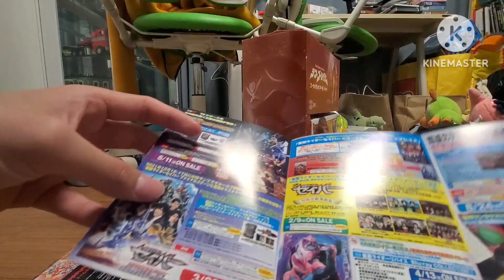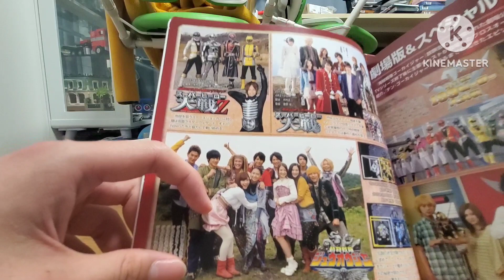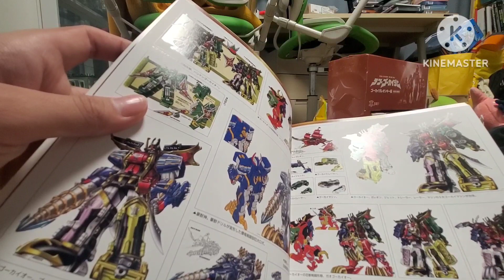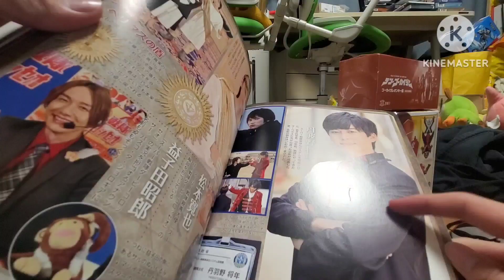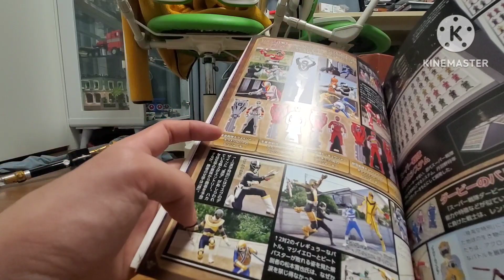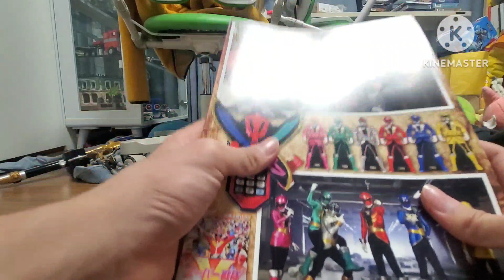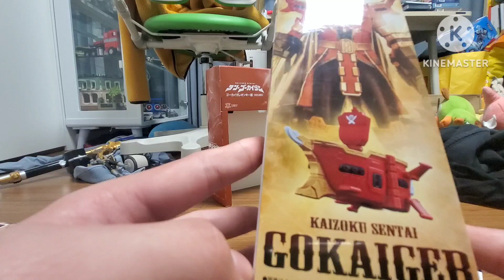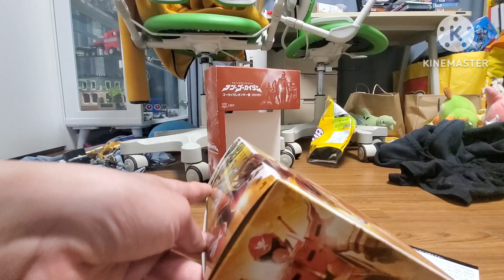해적전대 고카이쟈 고카이갤리온 레인저키 리뷰